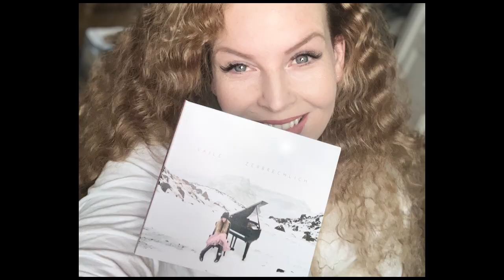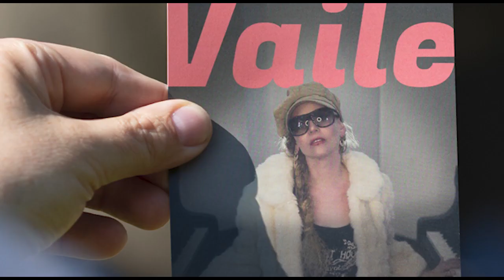Lady Kara Plays sagt danke und entschuldigung :)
Ihr habt laaaaange nichts von mir gehört und das tut mir leid. Ich komme einfach gar nicht dazu zu zocken, oder lets plays zu machen. Ihr fehlt mir aber sehr und ich hoffe, ich komme in diesem Jahr endlich mal wieder dazu, vielleicht sogar im On :D

Hier ein kleiner Rückblick in mein Jahr 2023 und eine kleine Vorausschau auf 2024.
Es wird viel Musik geben, viele schöne Bilder und Geschichten!
Freut euch mit mir auf ein großartiges Jahr 2024!
Vielen Dank an alle, die mich hören und sehen, meine Partner und Mitmusiker, meine Agenten und Produzenten.

Danke, dass ihr mit mir arbeitet!

Eure Vaile aka Lady Kara ;)

Foto Credits:
Enrico Verworner
MFG Fotografie
Ear-Lab.com